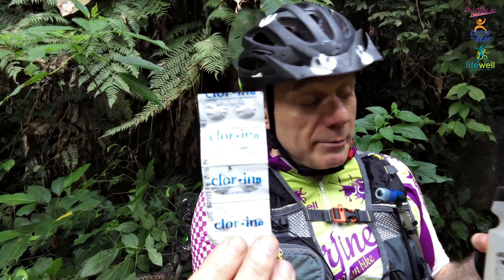Clorin - Água Potável nas Trilhas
Produtos que Usamos
(compre por estes links e ajude o canal)

Dica do Endorfine-se para limpar e tornar potável a água nas trilhas e montanha.